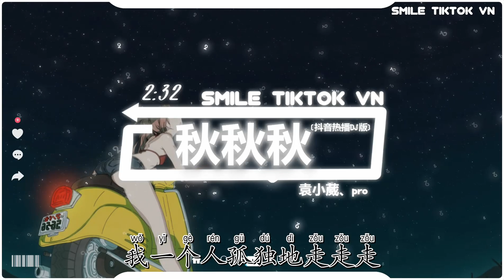袁小葳、pro - 秋秋秋 (抖音热播DJ版) Thu Thu Thu (Remix) - Viên Tiểu Uy、pro『被秋风带走的承诺，回不去的相拥路口』2k23抖音火流行歌曲推荐TikTok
Ủng hộ qua ví điện tử MOMO

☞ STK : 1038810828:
CTK : LE DUC TAM

💳Ngân Hàng: HDBANK
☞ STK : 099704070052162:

☊: 袁小葳、pro - 秋秋秋 (抖音热播DJ版) Thu Thu Thu (Remix) - Viên Tiểu Uy、pro『被秋风带走的承诺，回不去的相拥路口』
● Official MV :  袁小葳、pro - 秋秋秋 (抖音热播DJ版) Thu Thu Thu (Remix) - Viên Tiểu Uy、pro『被秋风带走的承诺，回不去的相拥路口』
作词：殷语森
作曲：盛晓萌
编曲：筱筱雨沐
混音：陈秋洁
和声：周弦
制作人：郜锦标
统筹策划：郜锦标
宣传推广: 嘎嘎飙壹/郜锦标
OP：北京嘎嘎飙壹文化传媒有限公司
被秋风带走的承诺
回不去的相拥路口
你把过往深情全都没收
消失在那人海尽头
爱就像漫天的叶落
留不住的短暂温柔
你答应会陪我很久很久
怎么还是松开了手
在这落叶纷飞的秋秋秋
我一个人孤独地走走走
忘不掉回忆里的某某某
泪突然止不住流啊流
在这满目忧伤的秋秋秋
我一个人绝望地守守守
等不来故事里的某某某
爱你的心碎成了粉末

▶訂閱了嗎？